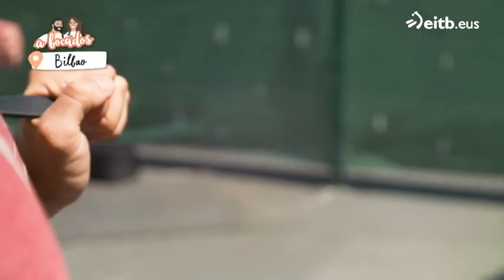Iñigo Vicens nos da unos trucos para hacer ejercicios con una goma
El entrenador nos enseña ejercicios básicos para hacer con una goma, pero nos recuerda que la tensión tiene que ser equitativa a la fuerza de cada uno.